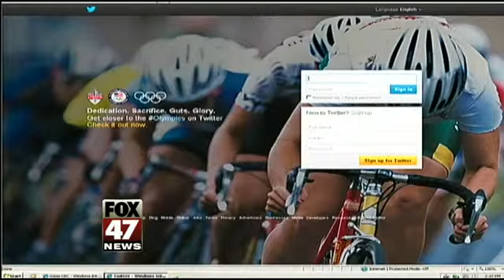N.Y. Cops Respond to Tweets Threatening Aurora Copycat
Police are trying to figure out the person behind a series of Tweets that promised an attack at a nearby movie theater in the same fashion as the Aurora shooting.